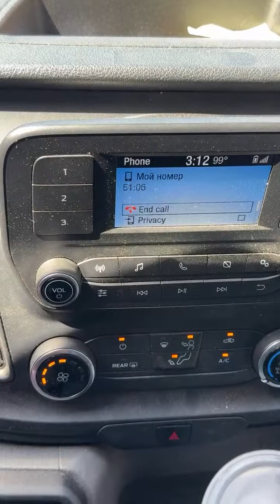Лучшие моменты трансляции "Life Tony USA в прямом эфире!" (50:25–55:25)